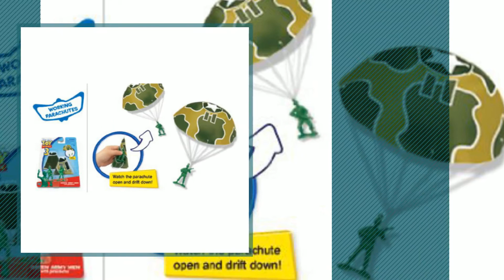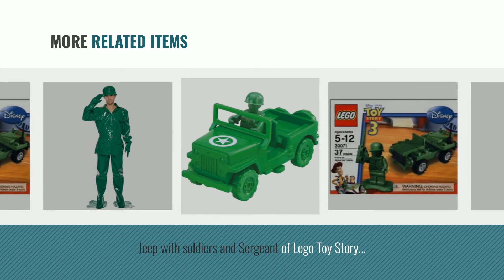Top 10 Green Army Men Toys [2018]: DELUXE BAG OF CLASSIC TOY GREEN ARMY SOLDIERS - 36 Pc.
Black Friday / Cyber Monday DELUXE BAG OF CLASSIC TOY GREEN ARMY SOLDIERS - 36 Pc. by U.S. Toy

Black Friday / Cyber Monday TOY STORY 3 GREEN ARMY MEN WITH PARACHUTES by Thinkway

Black Friday / Cyber Monday Disney / Pixar Toy Story 3 Action Links Mini Figure Buddy 2Pack Waving Woody Green Army by Toy Story

Black Friday / Cyber Monday Disney / Pixar Toy Story Mini Figure Buddy Pack Green Army Men and Action Sheriff Woody by Toy Story

Black Friday / Cyber Monday Disney / Pixar Toy Story Buddy Mini Figure 3-Pack Green Army Men, Action Buzz Lightyear by Disney

Black Friday / Cyber Monday Jeep with soldiers and Sergeant of Lego Toy Story 3 Green Army Men green ! by LEGO